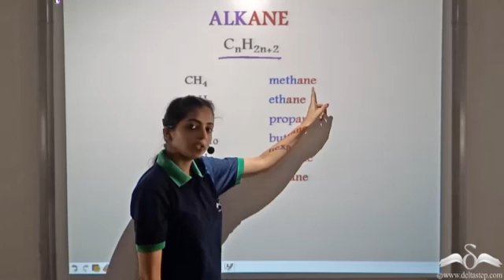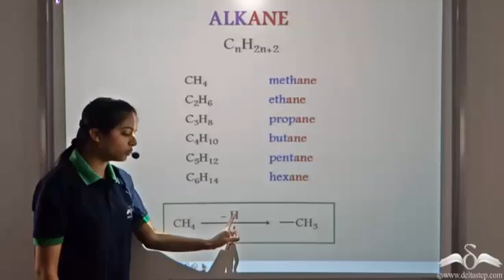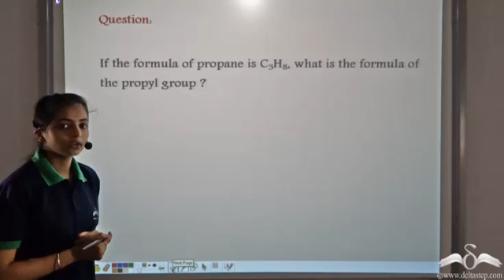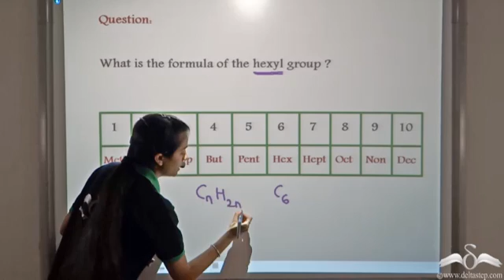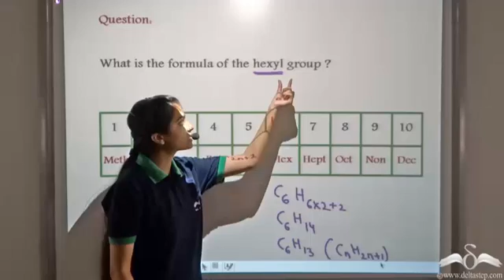Alkyl group | Organic Chemistry | Class 10 | CBSE | NCERT | ICSE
Learn about the alkylgroup in organicchemistry .

Salient features of the app:
• 5000 amazing lectures across English, Maths, Science and Social Science.